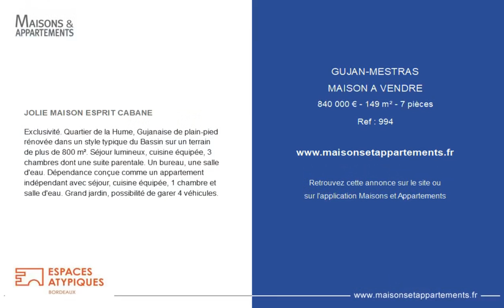GUJAN-MESTRAS - MAISON A VENDRE - 840 000 € - 149 m² - 7 pièce(s)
Référence : 994

JOLIE MAISON ESPRIT CABANE

Exclusivité. Quartier de la Hume, Gujanaise de plain-pied rénovée dans un style typique du Bassin sur un terrain de plus de 800 m². Séjour lumineux, cuisine équipée, 3 chambres dont une suite parentale. Un bureau, une salle d'eau. Dépendance conçue comme un appartement indépendant avec séjour, cuisine équipée, 1 chambre et salle d'eau. Grand jardin, possibilité de garer 4 véhicules.

|2368347|